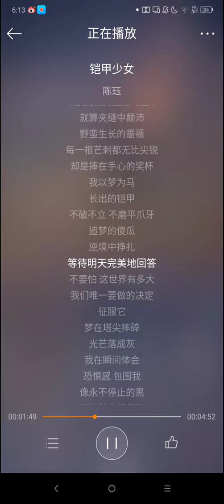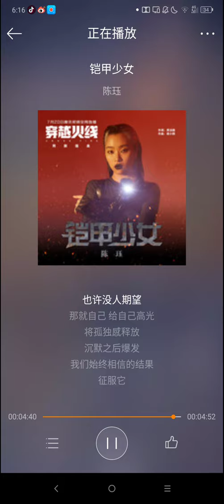铠甲少女(Armor Girl) - 陈珏 Jue Chen |《穿越火线》OST (TV Drama "Cross Fire" OST)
Re-upload version with better audio

Commercial Use is strictly forbidden.
Video source credit to Youku.
If possible, please support Jue Chen through QQ music